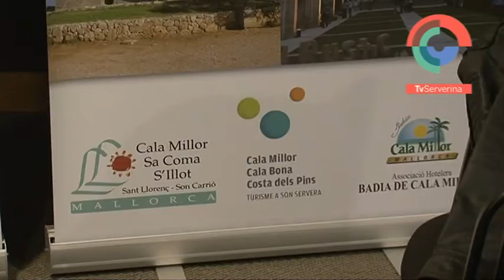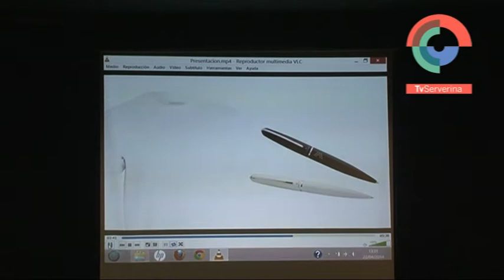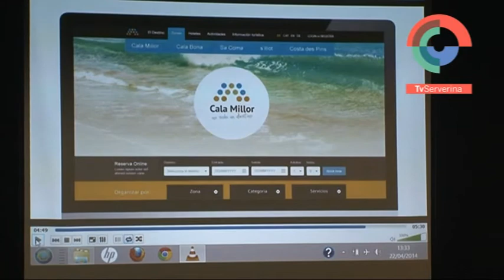Presentació marca Cala Millor